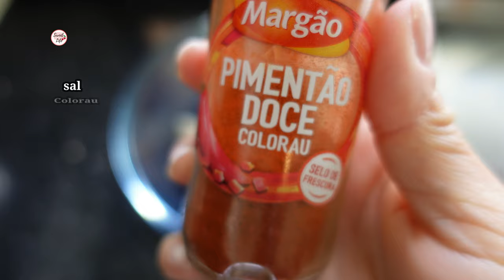O melhor petisco de Portugal PICA-PAU DE FRANGO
★★★★★★RECOMENDAÇÕES★★★★★★
Frigideira Amercook Terracota

Chegou a estação do calor que nos convida a petiscar e tomar aquela bebida refrescante. Por falar em petiscos, por acaso Portugal tem petiscos variados para saborear, ricos e saborosos. Para quem não conhece vai achar o nome diferente, exótico ou até mesmo hilário. Confesso que não sei a origem deste nome, mas creio que tenha a ver com os termos picar, petiscar, em fim, o que importa é que o petisco é delicioso de fácil preparação.
Siga o passo-a-passo do vídeo que tudo dará certo!

Ingredientes:
- 500g de peito de frango
- 6 dentes de alho
- 300ml de cerveja branca
- 1colher (sopa) de manteiga
- Piripiri (molho de pimenta)
- 2 folhas de louro
- 1 colher (sopa) de mostarda
- Sal e pimentão doce
-  óleo vegetal
- Azeitonas pretas
- Pickles
- Coentros ou salsa

Modo de preparar:
*Assista o vídeo para mais informações!

Bom apetite!

Câmara que uso para gravar

OBJETIVO DO CANAL:
Criei esse canal para compartilhar receitas fáceis e econômicas. Ensinando o modo de fazer através de vídeos. ...
Cléo 😘😘😘

Obs.: Quando você faz um comentário aqui no canal você está ciente que pode ser usado em algum vídeo ou rede social que eu criar. Essas regras são retroativas e são para todos os vídeos deste canal. Muito sucesso!